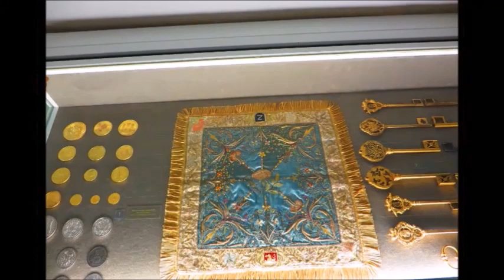Eltz Castle .Germany.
Eltz Castle is a medieval castle nestled in the hills above the Moselle River between Koblenz and Trier, Germany. It is still owned by a branch of the same family that lived there in the 12th century, 33 generations ago.